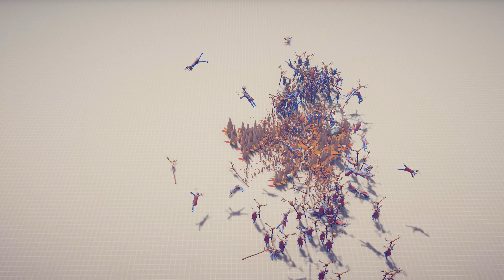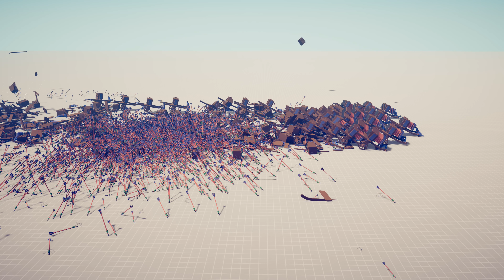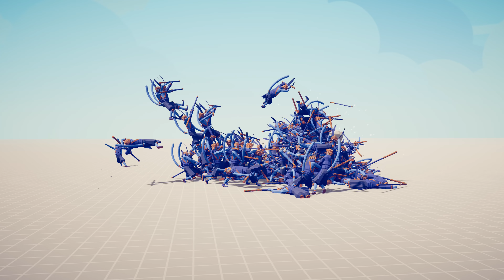GOKU vs 100x EVERY UNIT - Totally Accurate Battle Simulator TABS